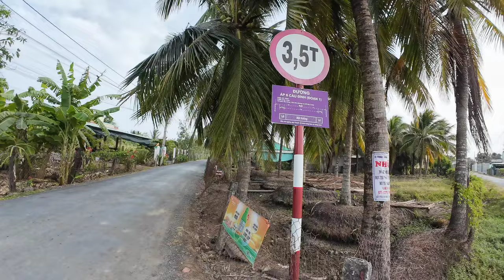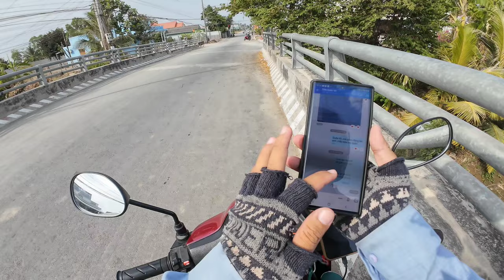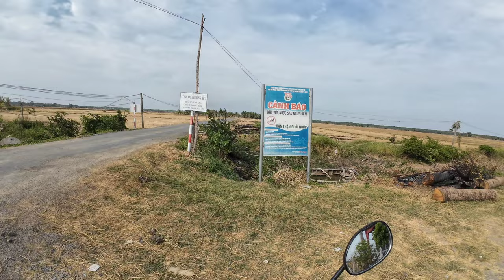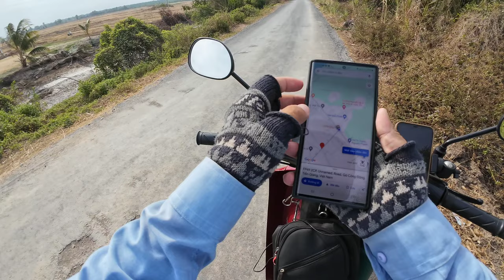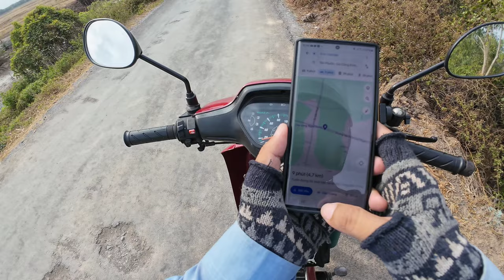Khám phá ,Nông thôn, xã tân phước.Gò Công đông Tiền giang.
Bữa nay mọi người cùng tham quan xã tân phước..
Huyện Gò Công đông Tỉnh Tiền Giang